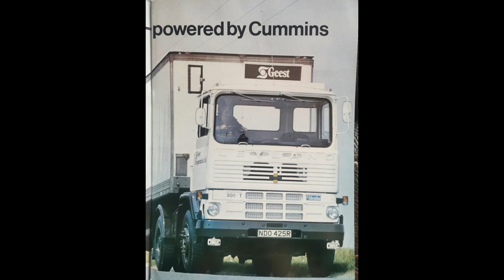TRUCKING HISTORY SPECIAL TRUCK MAKES & MODELS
THIS VIDEO IS A FIRST IN A NEW SERIES OF TRUCK VIDEOS ALL ABOUT TRUCK MAKES & MODELS IN THIS ONE WE START WITH LEYLAND MARATHON TRUCKS